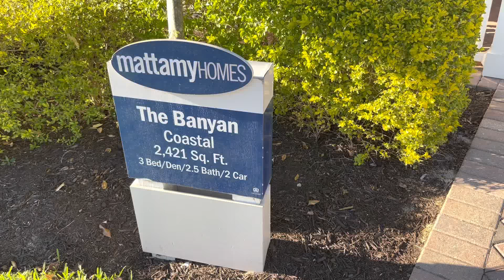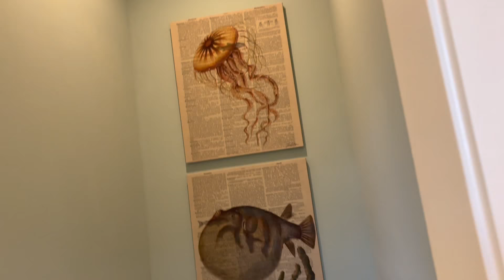#218 США/ВЛОГ/ Обзор дома в Америке/ Флорида/Нейплс/ от $800 тысяч и выше/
США/ВЛОГ/ Обзор дома в Америке/ Флорида/Нейплс/ от $800.000 и выше/

✌️ВСЕМ ПРИВЕТ!!!